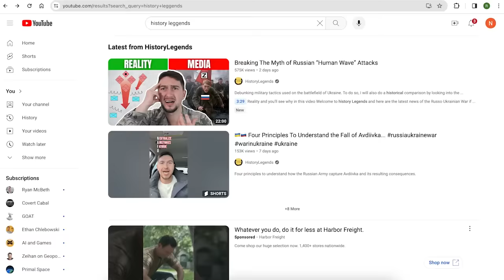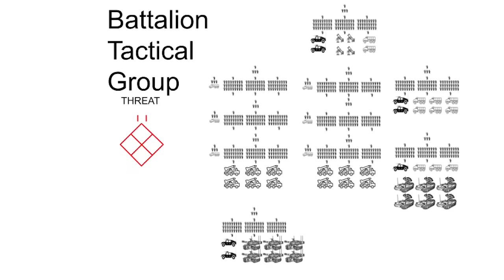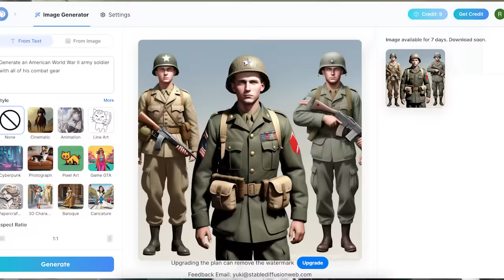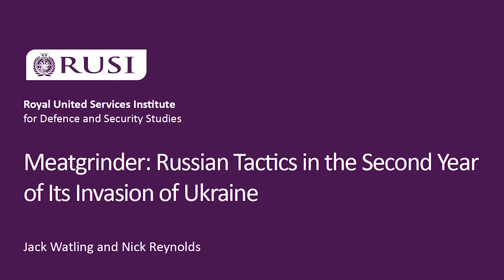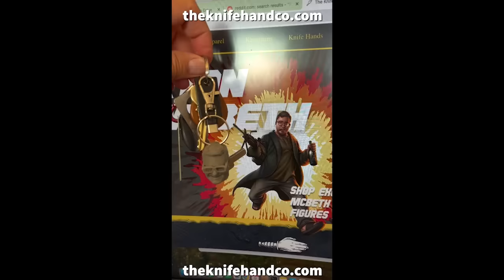Are "Meat Wave" Attacks Real? My response to History Legends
I believe that theory of the "Meat Wave" came from "Meatgrinder: Russian Tactics in the Second Year of Its Invasion of Ukraine" from RUSI:

Also note that absence of evidence doesn't mean evidence of absence, so it may be possible that Russia is conducting these types of raids, but they have  reduced the number of troops involved due to an inability to stage large scale attacks,

BlueSky
/r/ryanmcbeth

8705 Colesville Rd.
Suite 249
Silver Spring, MD 20910
USA